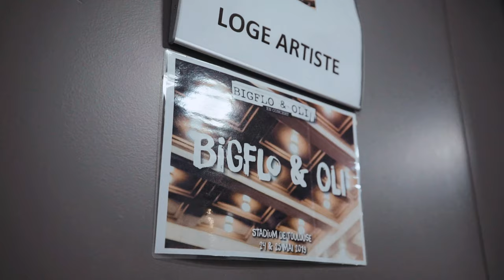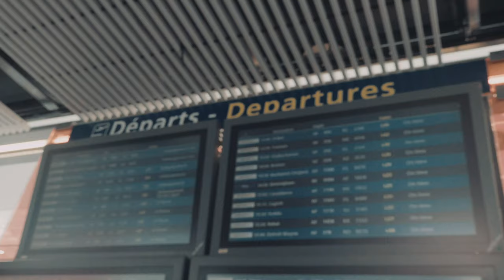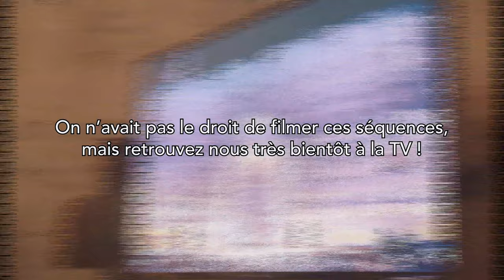La pluie, Jamel et le Stade de France !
Le mot Vlog est malheureusement devenu ringard
Mais en gros c'est un vlog
SI tu lis cette description commentes
 "vloguera bien qui vloguera le dernier"